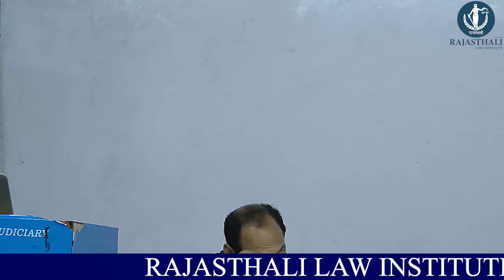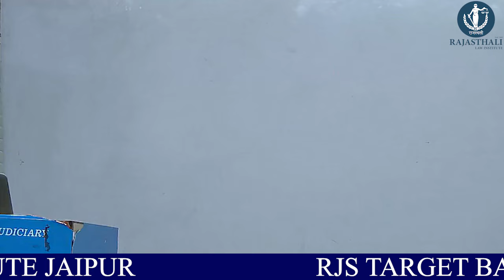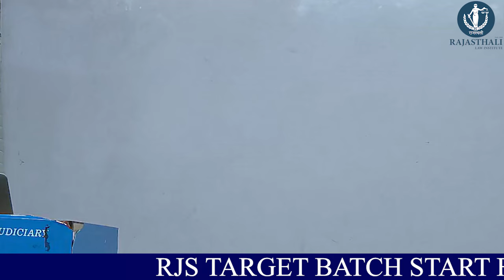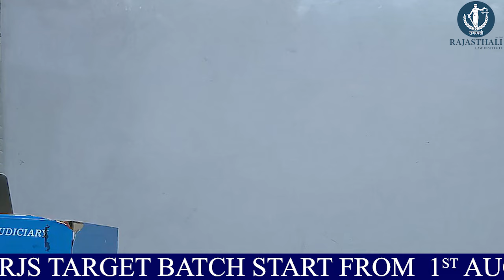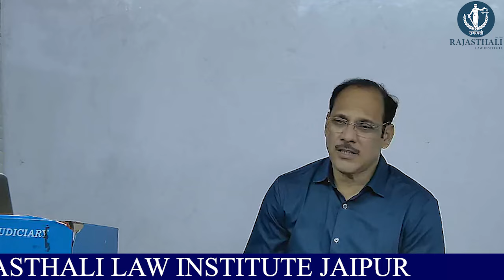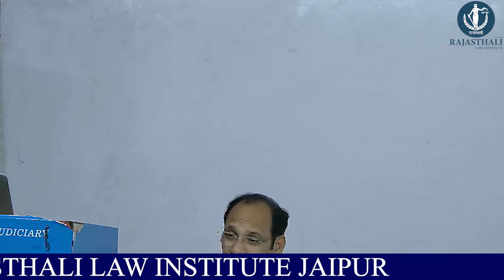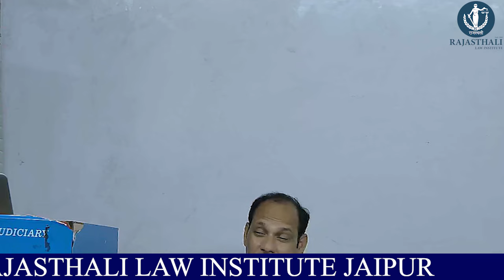DELHI COACHING FLOODING ACCIDENT CASE STUDY - BY MK SINGH SIR | RAJASTHALI LAW INSTITUTE JAIPUR